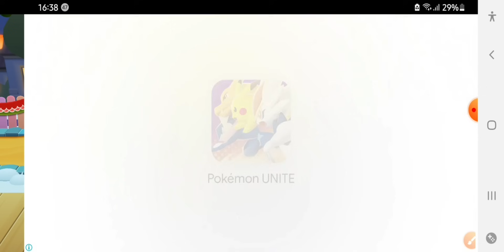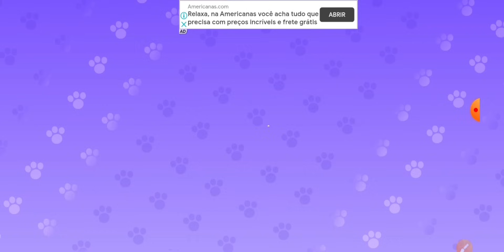Miguelzinho (O novo primo do Hank,Ginger e Rouze)